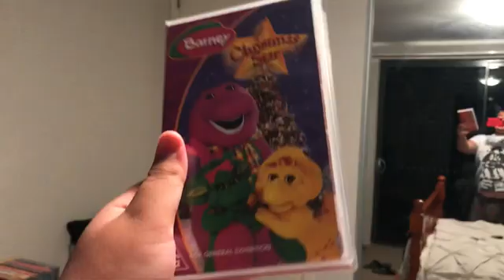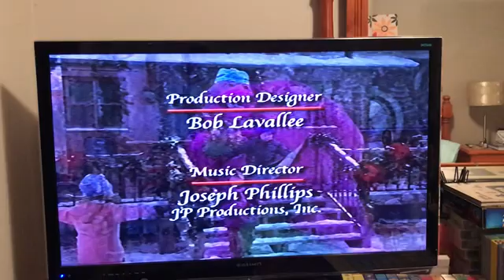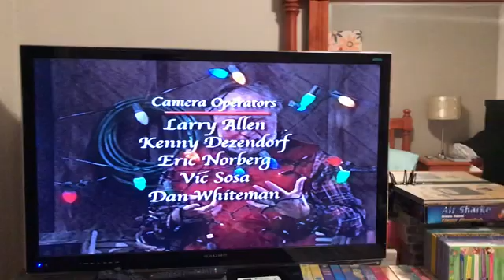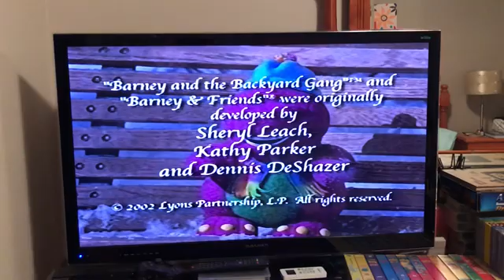Closing to Barney’s Christmas Star 2004 VHS